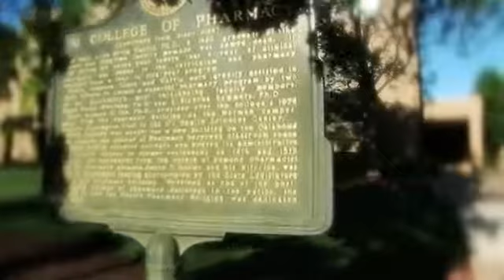OU College of Pharmacy Commercial - Your Prescription For Inspiration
OU College of Pharmacy commercial produced in 2010 by Bramlett & Associated Multimedia. ** This :30 spot won an award from the Higher Education Marketing Report 26th Annual Educational Advertising Awards. **